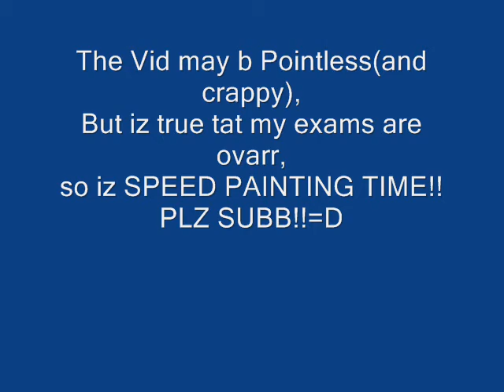My 1st Animation!!iz the worst u had ever seen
=P
~Starr